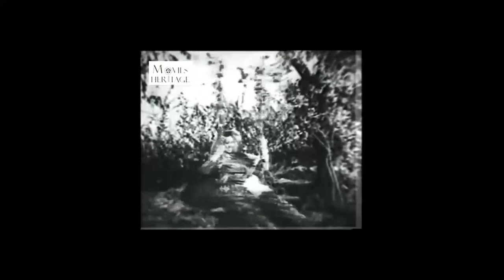1945-Village Girl (Gaon Ki Gori)-09-VideoFV-NoorJehan+Other-Rut Aayi Suhaani Hai-ShyamSunder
Movie: VILLAGE GIRL (GAON KI GORI) (1945)
Song No. 09-Video Song
Singers:  Noor Jehan + Other Singers
Song title: Rut Aayi Suhaani Hai
Lyrics: Wali Sahab